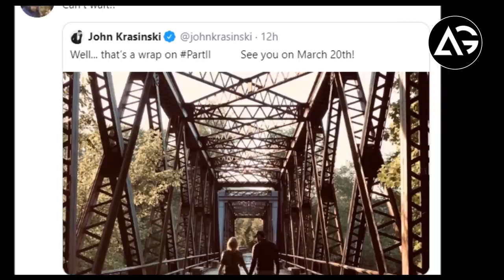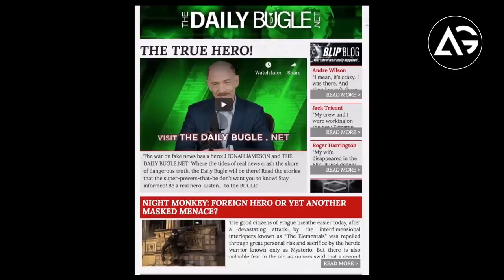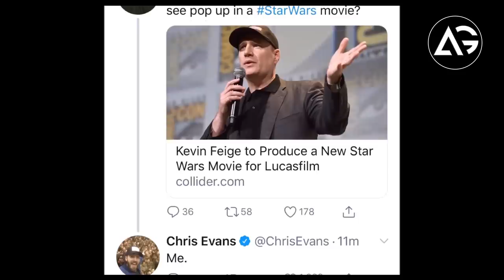David Harbour Wrapped Black Widow, Amazon Alexa, The Flash Blue Lantern Suit AG Media News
1 LIKE = More Motivation!

**Amazon User**
Thumbnail Editor: adobe photoshop cs6
Audio Editor: adobe premiere pro cs6
Video Editor: adobe after effects cs6

**Channel Description **